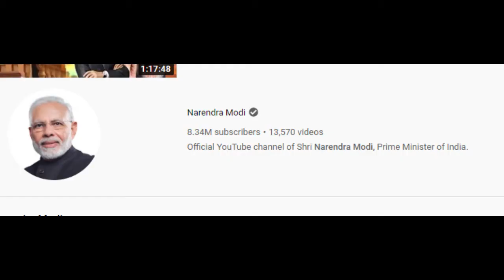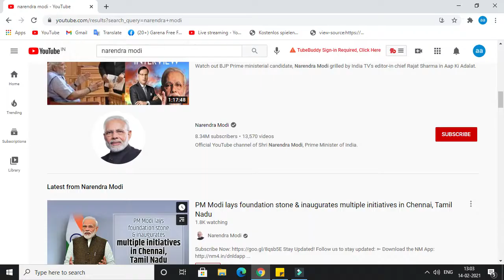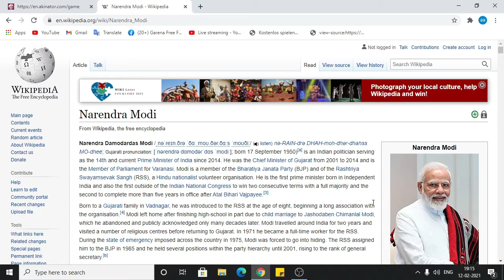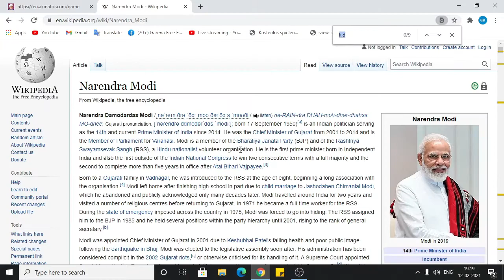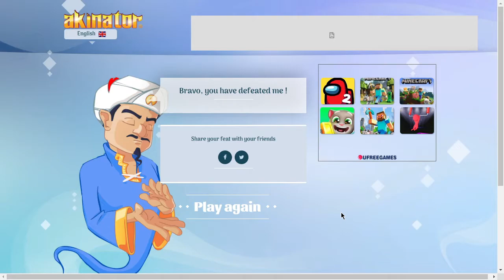He does not know PMOindia - AKINATOR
1 Like = 1 Love